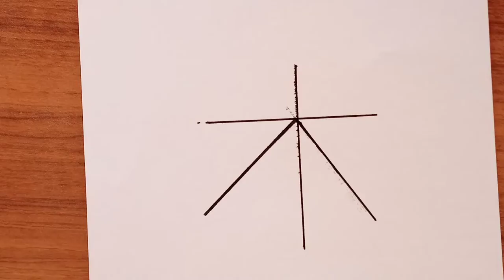How To Draw A Leaf Step By Step | Leaf Drawing | NJ Drawing Tutorial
Hi
I Am Noor

🔶 About Video

In this video I Draw a Leaf step by step and Easy.